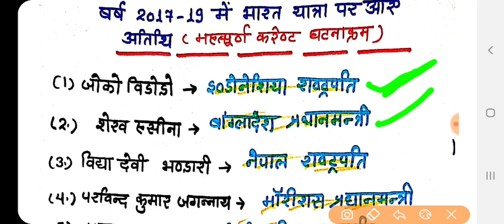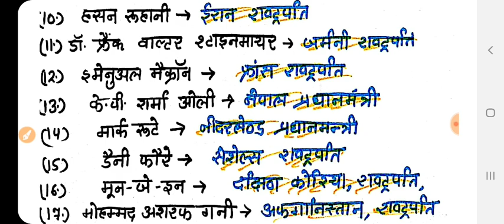भारत की यात्रा मे आए हुए देशो के राष्टपति और प्रधानमन्त्री currentaffair#